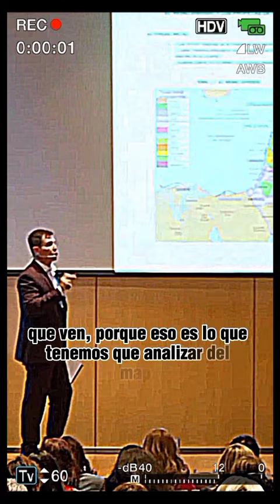El apoyo de la geografía en la Historia | Seminario Suiza, Iván Darío Moreno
En resumen, las líneas punteadas y de guiones en los mapas pueden proporcionar información valiosa sobre la geografía y la historia de una región. En el caso de los mapas del reino de Saúl y David, no permiten entender mejor la extensión y el alcance de cada reino y cómo estos cambian a lo largo del tiempo.